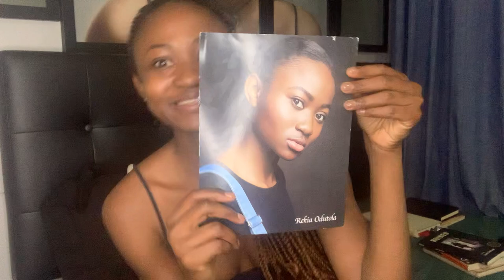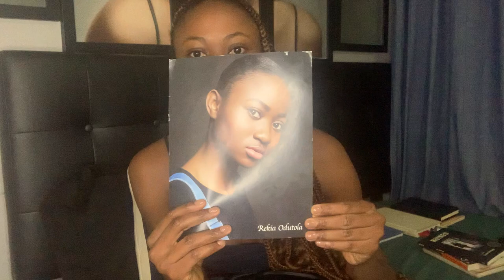How I signed with Wilhelmina Models 💕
Got signed to Wilhelmina Modeling Agency in New York Whoop!